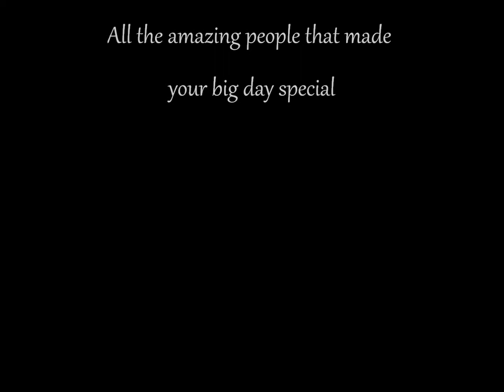Real Estilo Moda Brides in Estilo Moda Bespoke and Collection Wedding Dresses Milton Keynes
Estilo Moda Bridal bring you Designer Wedding Dresses created from dream to reality. Have you seen different wedding dress styles and you wish you could combine them to make up your dream wedding dress? Milton Keynes based wedding dress maker, Estilo Moda Bridal designs dream wedding dresses and bridesmaids dresses to suit a bride's requirements to perfection.

Our wedding dresses range from lace wedding dresses to vintage wedding dresses, diamanté wedding dresses and so on. Visit us today to get the Wedding Dress of your dreams, exquisite Bridesmaid Dresses, Flower Girl Dresses, Mother of the Bride Dresses and the ultimate Wedding Dress Shopping Experience of a lifetime.

Make it a day out with your family and entire bridal party. We also serve London, Northampton, Bedford, Buckingham, Dunstable, Daventry, Wellingborough, Leighton Buzzard, Towcester, Luton, Watford, St. Albans and UK wide.